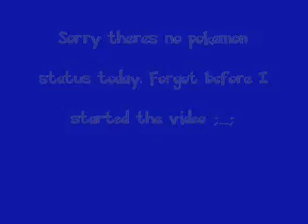Pokemon Yellow *Boss Run* Part 19 Yeah it's that jerk again...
Last rival battle, me talking about some stuff, and the path to Victory Road!